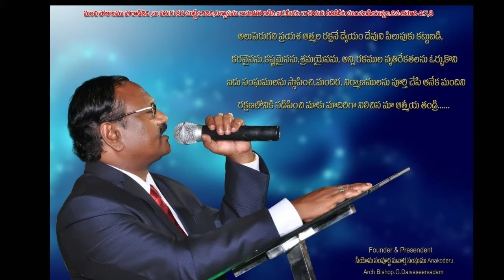Na Pranama Nalo neevu song